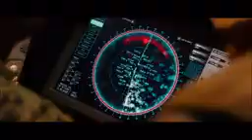Godzilla vs. Kong _ Godzilla Meets Kong _ Warner Bros. Entertainment